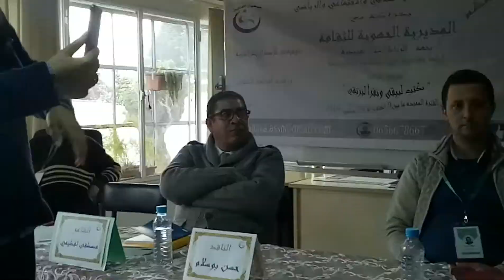الشعر العمودي و الملقب بشاعر الصحراء.